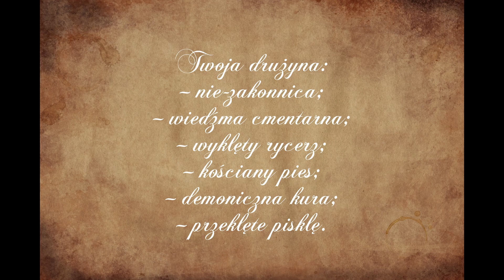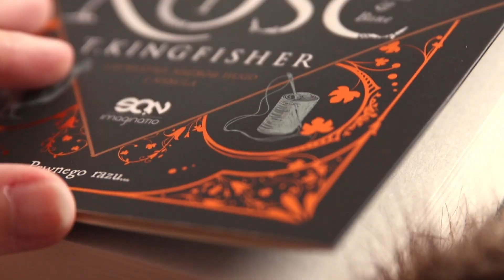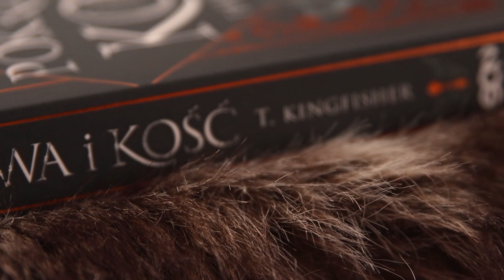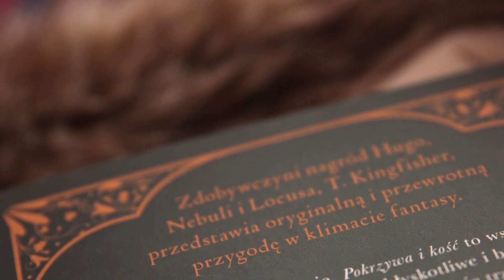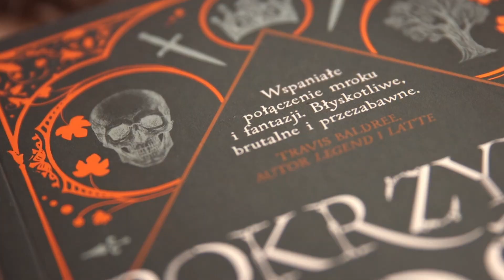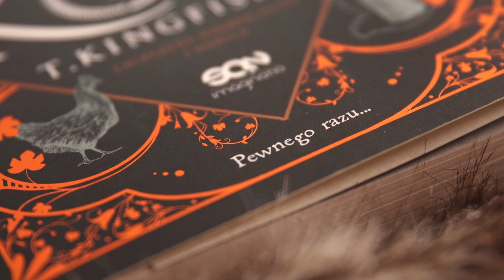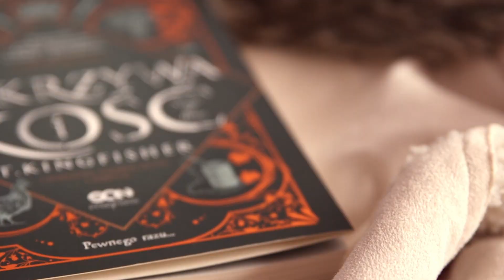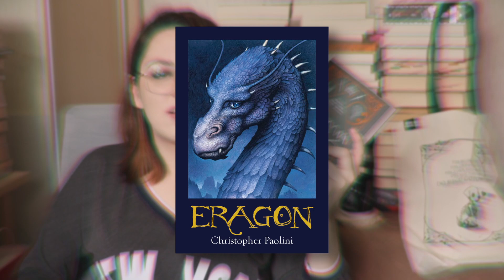Prawie RPG z kościpsem i kurą opętaną przez demona / Pokrzywa i Kość / T. Kingfisher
Hej przygodo!
Będzie się działo!

Film powstał w ramach współpracy z Wydawnictwem SQN.

🔒 GRUPA W Y B R E D N I A K I